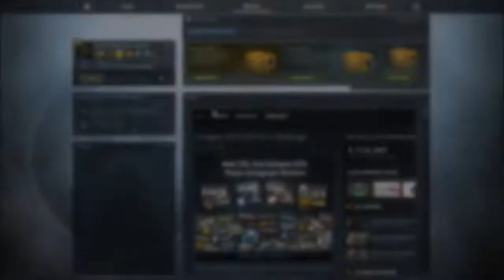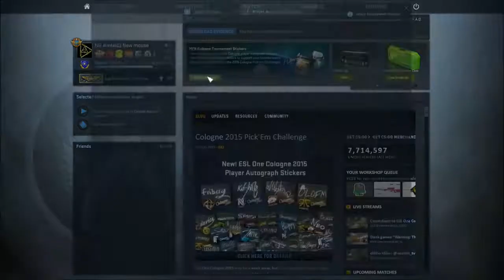Ninjas In Pyjamas Autograph Sticker! ESL 2015 (Swedish)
Gabe vill ha mera pengar! Därför finns det nya stickers inför ESL Cologne 2015. De har autografer vilket är riktigt coolt. Ännu coolare hade det varit om de hade varit gratis. Det kostar dock pengar så jag öppnar bara en NiP låda, NiP är gulliga.

Gå med i Forumet på min Hemsida!

Eller skriv ett mejl till mig och Derivato!